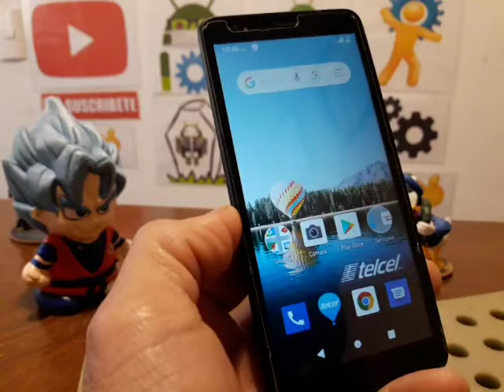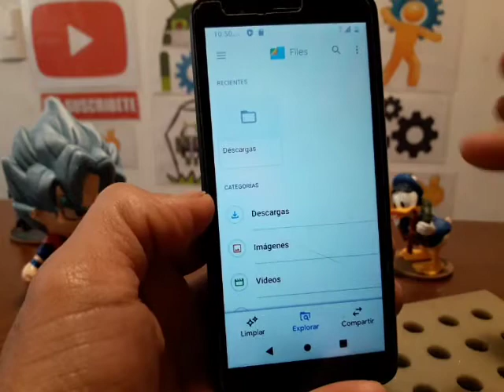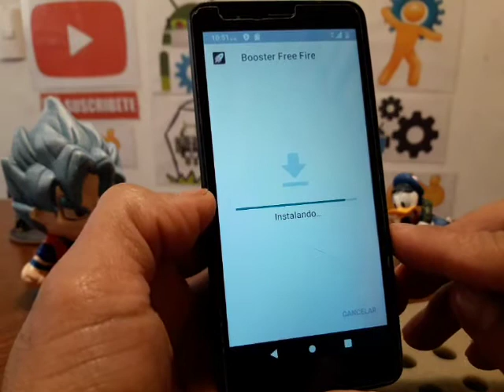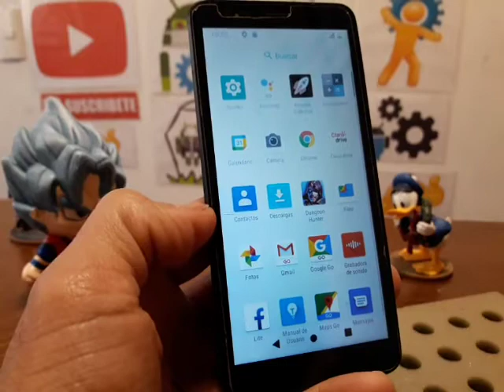los juegos están muy lentos en celular de gama baja / solucion aquí